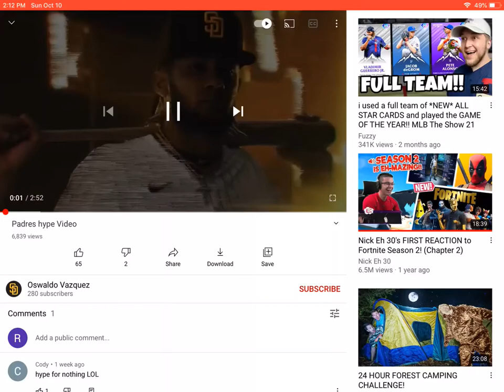Padres hype video